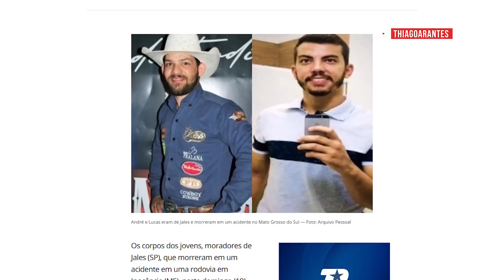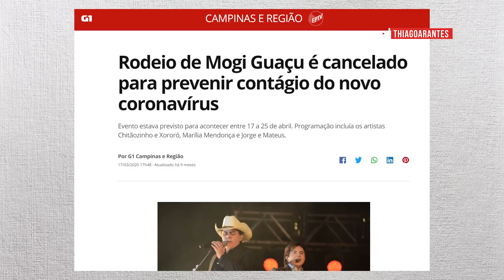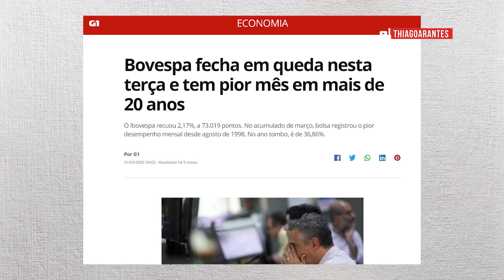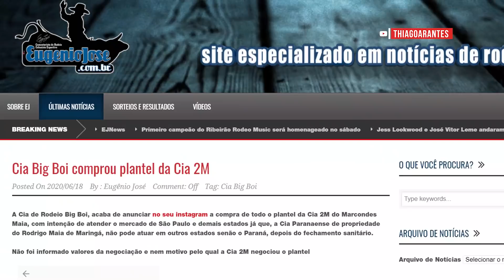Veja os FATOS MARCANTES DO RODEIO nessa retrospectiva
Essa retrospectiva do rodeio mostra o quanto tivemos que nos reinventar para continuar trabalhando. Houve momentos de altos e baixos, por isso quero deixar registrado os principais acontecimentos no mundo do rodeio e lançar uma pergunta: o que esperar de do ano que vem?

Sou Thiago Arantes, comentarista de rodeio e criador de conteúdo digital.